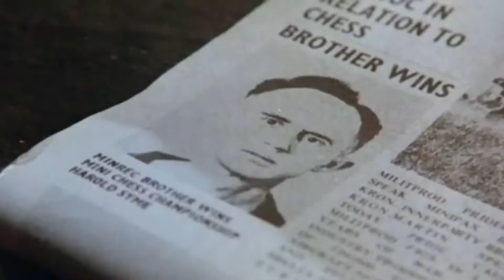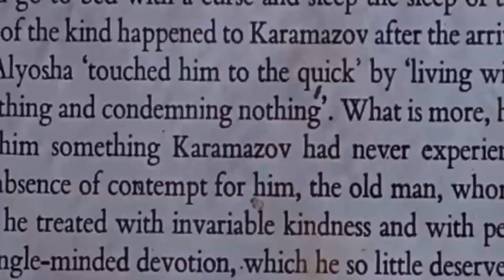DISTOPIA X PÓS-APOCALÍPTICO: Qual é a diferença?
Qual é a diferença entre a Literatura de Distopia e a Literatura de Mundos Pós-apocalípticos? Apesar de em um primeiro momentos ambas parecerem a mesma coisa, mas existem diferenças significativas entre elas. É isso o que o vídeo discute.

ENTRE NO MUNDO DO FANTÁSTICO AQUI
Quer receber e-books gratuitos, aviso de editais de publicação e eventos literários e conteúdos sobre Fantasia, Horror e Ficção Científica?

O Fantasticursos tem muitas opções para você criar ou pesquisar Fantasia, Horror e Ficção Científica. Baixe gratuitamente o infográfico e confira

Explore 36 mundos punk no e-book "COMO ESCREVER FICÇÃO PUNK" para usar em suas histórias, ilustrações e pesquisas.

Você quer saber como criar personagens monstruosos para os seus contos, romances, quadrinhos, games e jogos de RPG? Então, aproveite a condição especial do e-book "COMO CRIAR MONSTROS"

Já começou a escrever o seu romance e e largou pra lá porque não sabia como desenvolver a sua história? Então, aproveite a oportunidade e adquira o e-book "COMECE AGORA A ESCREVER O SEU ROMANCE FANTÁSTICO"

Tem dúvidas sobre o que é exatamente o Fantástico e como ele dá forma a Fantasia, ao Horror e a Ficção Científica para as suas criações e pesquisas? Vem para o curso "DOMINANDO O FANTÁSTICO"

Venha com o Fantasticursos e torne-se especialista no tema VAMPIROS com o curso "DISSECANDO VAMPIROS"

Conheça e domine o LOBISOMEM para as suas criações com o curso "FILHOS DA NOITE"

Explore o fascínio do MONSTRO em suas criações literárias, quadrinhos, RPG e games. Vem pro "O QUE O MONSTRO MOSTRA"

Quer pesquisar academicamente ou escrever contos, romances e roteiros de Gótico e Horror com as estratégias de H. P. Lovecraft? Então, vem para o curso "LOVECRAFT AUTOPSIADO"

Quer escrever o seu Trabalho de Conclusão de Curso sem ansiedade com um método passo a passo prático? Então vem pro curso online "TCC FANTÁSTICO"

Você quer dominar as estratégias da escrita da Fantasia, do Horror e da Ficção Científica para criar seus contos e romances ou para suas pesquisas acadêmicas? Então, vem pro "HISTÓRIAS FANTÁSTICAS: COMO ESCREVER"

E que tal um pacote com quatro dos cursos acima e mais vários bônus? Então, vem pro "COMO CRIAR HISTÓRIAS QUE VENDEM: PREMIUM"

Alexander Meireles da Silva é Doutor em Literatura Comparada pela UFRJ (2008). Desde 2009 é Professor da Universidade Federal de Catalão (UFCAT) onde atua na Graduação e no Programa de Pós-Graduação em Estudos da Linguagem. É pesquisador do Fantástico há mais duas décadas, orientando trabalhos e pesquisas na Graduação e na Pós-Graduação.